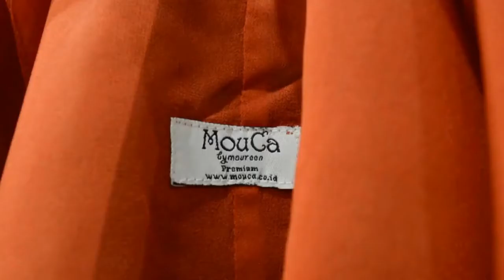Keputusannya Berhijab Akhirnya menjadi berkah | MouCa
Berawal dengan keputusannya ingin berhijab dengan benar, akhirnya ibu Sofya Moureen menuai sukses dari niatnya tersebut. Ingin tau kisah selanjutnya? Yuk simak videonya.

Kunjungi MouCa by Moureen di